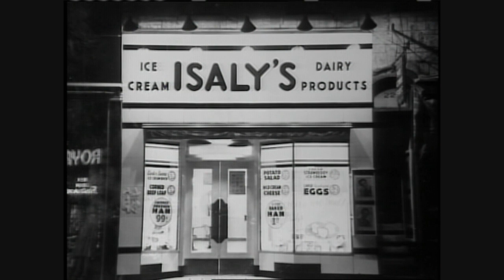WQED's Intro to Isaly's. From THINGS THAT AREN'T THERE ANYMORE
From the early 1930s till the early 1980s, Isaly's Dairy Stores were popular shops throughout Western Pennsylvania and Ohio. With ice cream cones, a deli counter and a commitment to quality, Henry Isaly created a trusted brand that is remembered fondly.
This segment is the first part of a look at the stores in WQED's program titled THINGS THAT AREN'T THERE ANYMORE, produced by Rick Sebak in 1990.